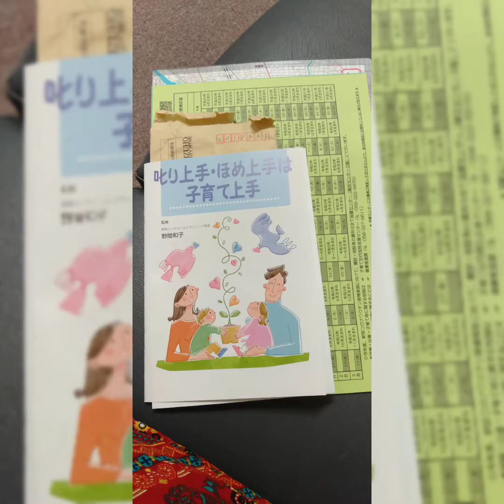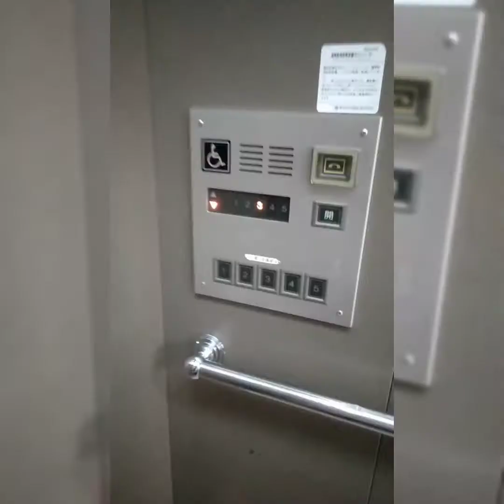Health Check up for 2 and half year old🇵🇭🇯🇵ほすみそうごうセンター Japina healthcheck up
health check up＃2 and half years old＃weight＃height＃health＃check up